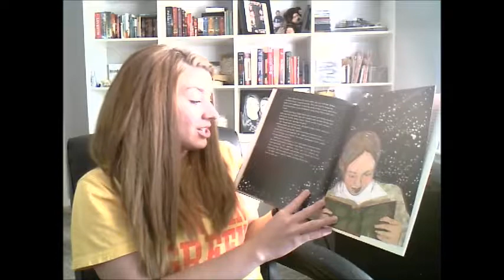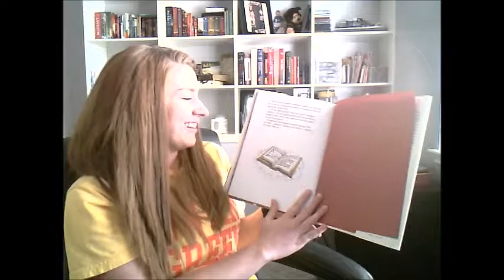Hurricane Harvey Book Club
This is the video I shared with the Hurricane Harvey Book club on Facebook. "Thank you, Mr. Falker" by Patricia Polacco is a very inspiring book because it shares the struggles that some students face when trying to read words and numbers, while highlighting the fact that everyone is special, no matter what.  As a dyslexia teacher, being able to spread awareness of various reading disabilities gives me hope that students struggling with these issues will be able to seek help.